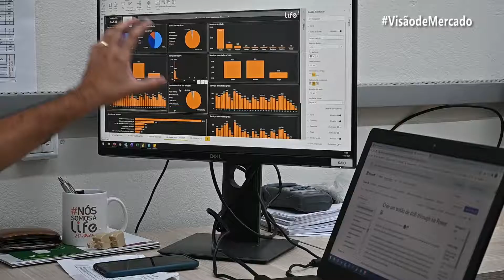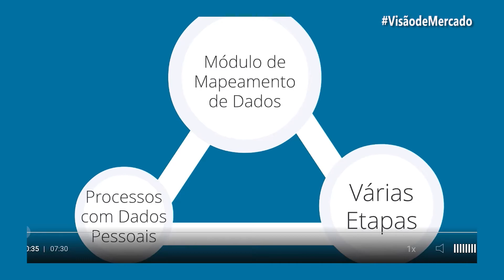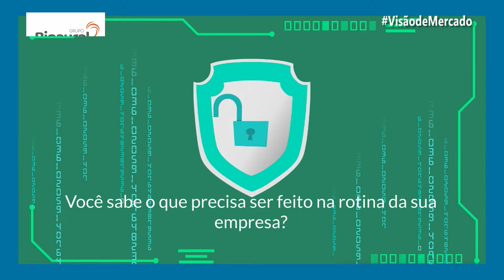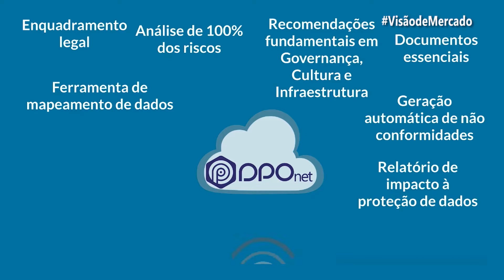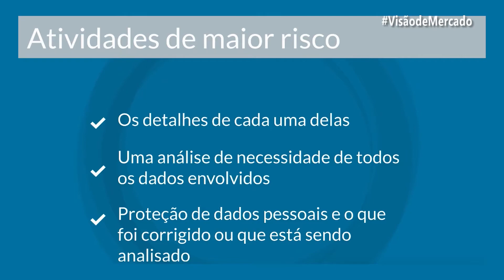LIFE EMPRESAS E IMMUNIZE SYSTEM OFERECEM SOLUÇÕES EM LGPD PARA SEUS CLIENTES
Sua empresa já se está adequada de acordo com a LGPD?

A lei geral de proteção de dados pessoais entrou em vigor, por isso muitas empresas precisaram implantar mudanças para atender às regras novas.

Além disso, o significativo aumento de vazamento de dados nos últimos anos e perdas financeiras por ataques cibernéticos fez com que governos, empresas e sociedade se preocupassem em criar mecanismos para evitar a invasão de privacidade. Sendo assim, a Life Empresas firmou uma parceria com a Imunnize System, visando dar um maior respaldo aos seus clientes.

Confira no vídeo como essa parceria funciona e descubra novas soluções de segurança para o seu negócio.